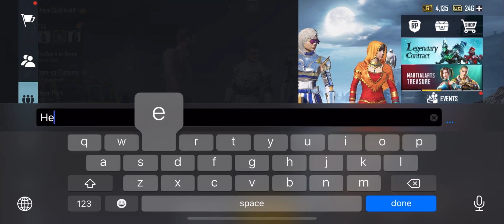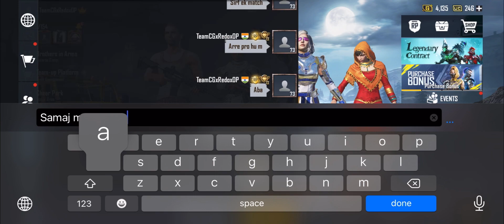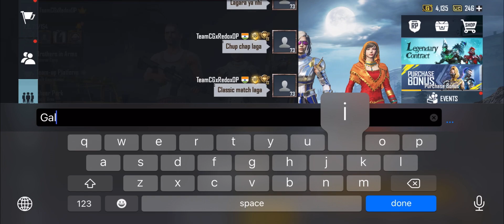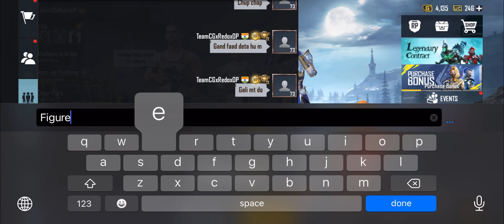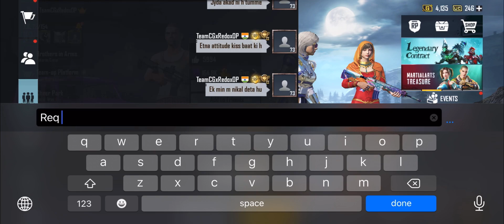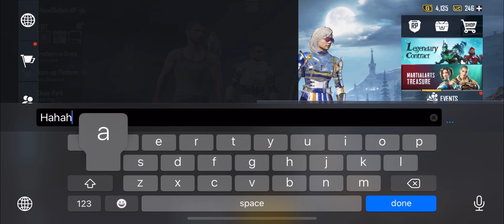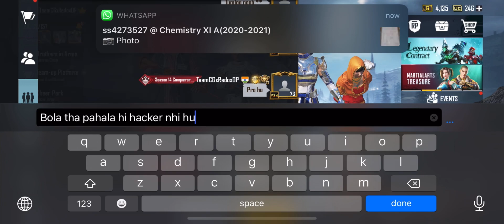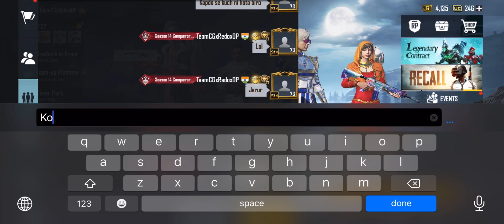😂Random Toxic Hot🔥Girl Call me NooB & I Challenged for 1v3 TDM Match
About me :

Name - Gaurav
InGame Name - TeamCGxRedoxOP
Age - 16

IPHONE XR
64 GB

😭Random RICH & PRO girl call me noob..1v3 tdm CHALLENGE , Randoms Call me  begger 🤬 , pubg Random
Random Pro Girls Call Me Noob And I Challange For Tdm Room 1vs 3 Pubg mobile

tags,

pubg uunlink,pubg link,pubg data loss, pubg login issue ,pubg bugs ,pubg new update,
season 13 conqeror in 7 days, season 13, season 13 all , season 13 ,conqeror season 13 solo conqeror, season , seas,